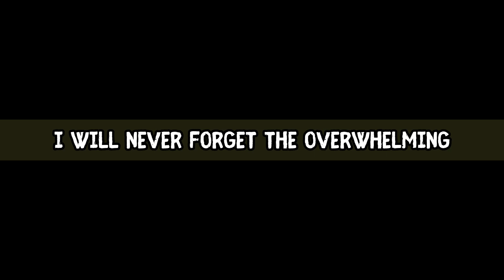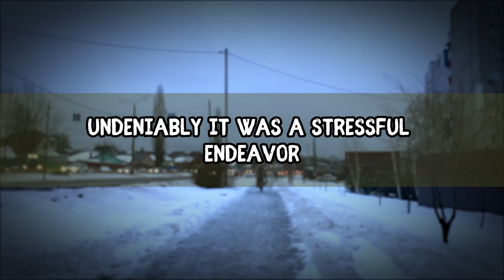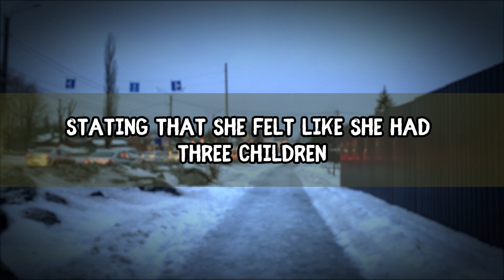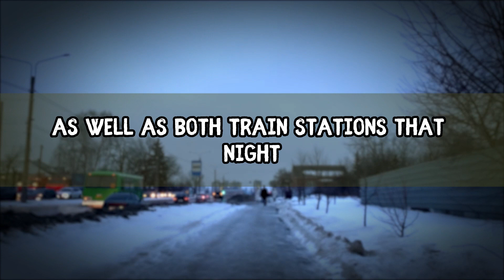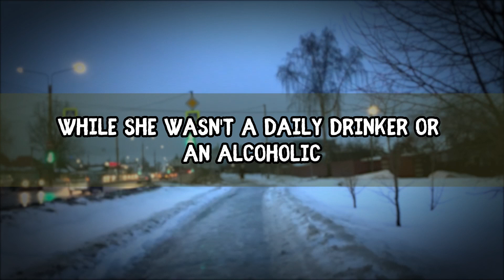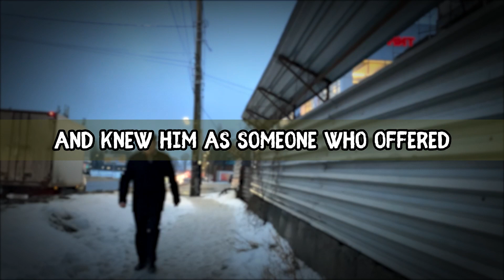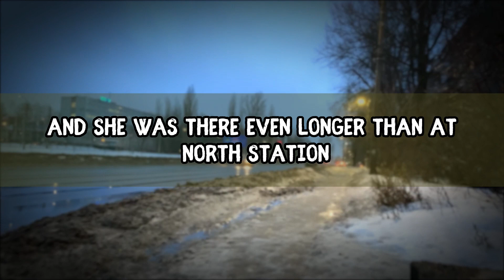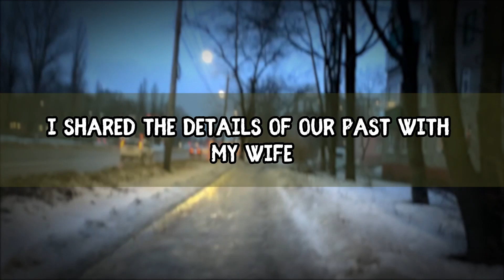My best friend and my wife betrayed me, Cheating Wife Stories, Reddit Cheating Audio Story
One day he realized he was surrounded by traitors. Now you'll hear the whole story from beginning to end.

Taken as a motif and based on:
Reddit r/ © u/betrayedcake